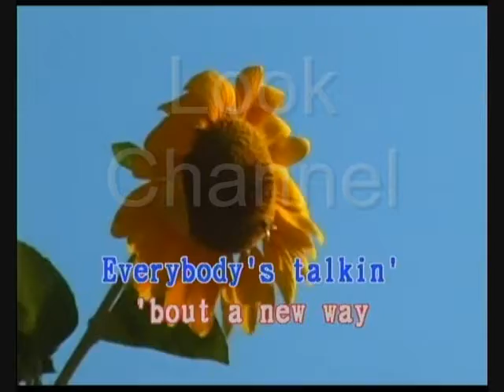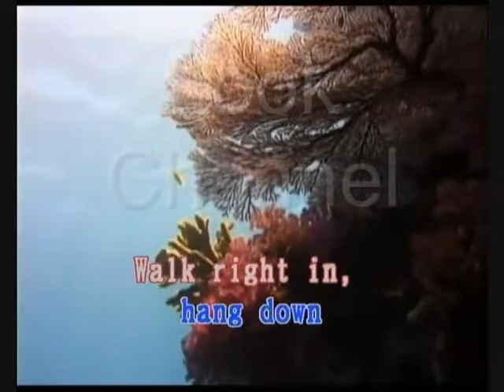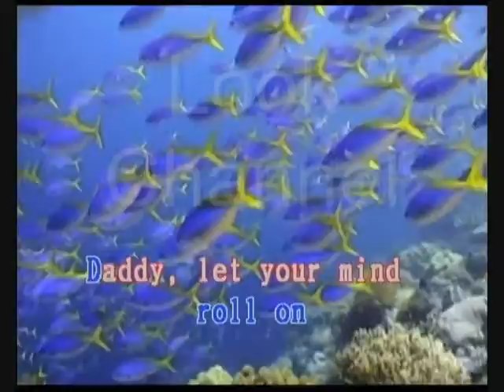Walk right in - Rooftop singers - Karaoke - Look